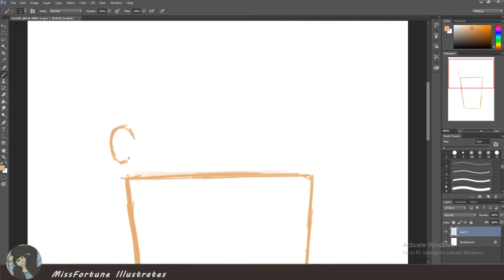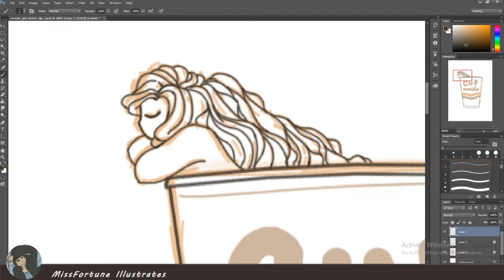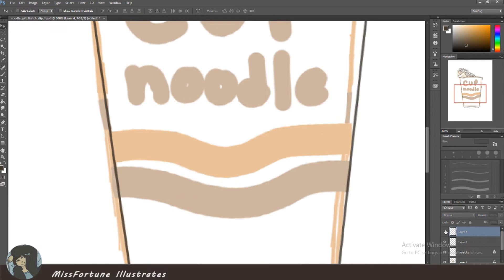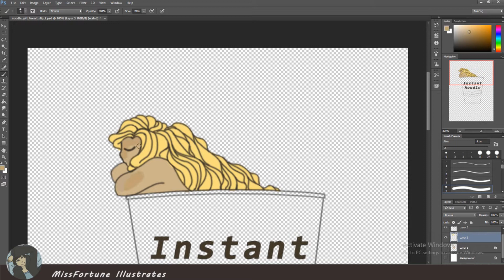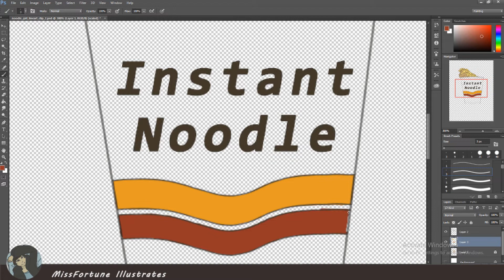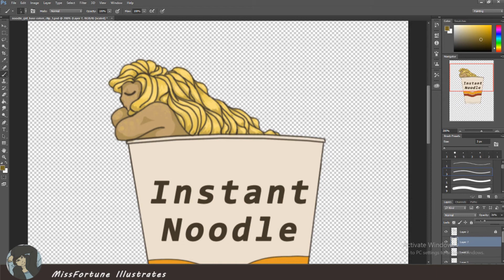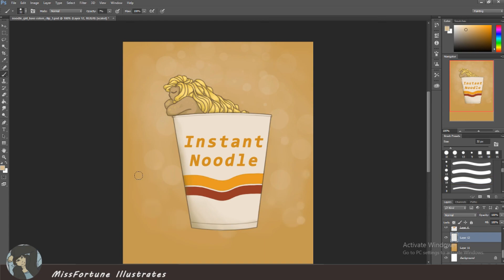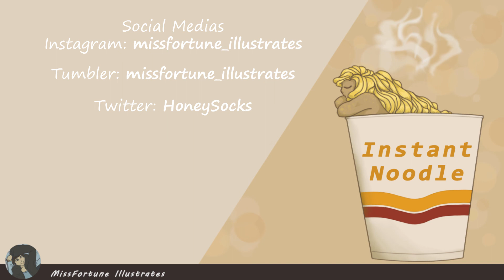Cup Noodle Girl | speed paint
Just a cute cup noodle girl!

Music used-

Kevin Silvester - You Don't Know Me